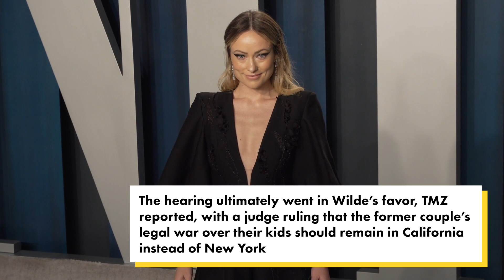Olivia Wilde accuses Jason Sudeikis of putting her ‘into debt’ with custody battle | New York Post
Olivia Wilde is accusing Jason Sudeikis of trying to “litigate her into debt” in their ongoing custody battle over their two children.

“While Jason can afford to spin his wheels with filing after filing, Olivia cannot,” Wilde’s attorneys wrote in advance of a hearing scheduled in Los Angeles Friday, according to the Daily Mail.

“Jason seems intent on throwing whatever he can against the wall to see what will stick, and this Request for Order seeking a stay of the California Parentage action is just the latest example.”

The hearing ultimately went in Wilde’s favor, TMZ reported, with a judge ruling that the former couple’s legal war over Otis, 8, and Daisy, 6, should remain in California instead of New York.